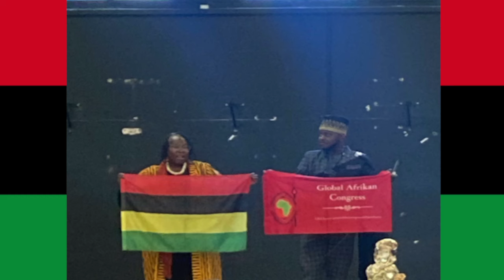Queen Nzinga Mbande International Conference 2024 Highlight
Queen Nzinga Mbande International conference in london 2024.
Video Highlight.